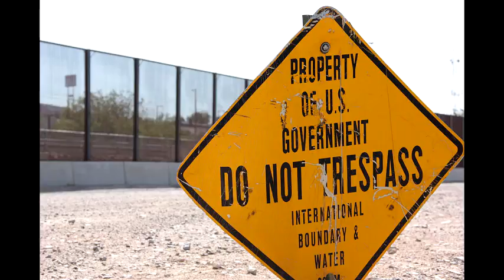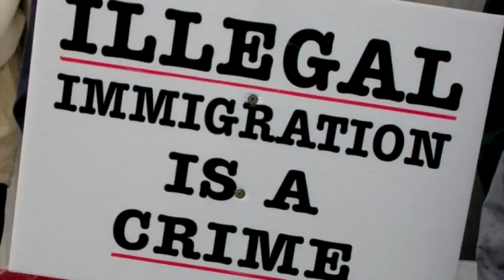Jesse Lee Peterson Endorses Donald Trump on Sean Hannity Radio and Blasts Obama (PT. 2)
Jesse Lee Peterson endorses Donald Trump on "The Sean Hannity Radio Show." Debates liberal Rev. Oliver White about Barack Obama hosting Al Sharpton and Black Lives Matter leaders at the White House. Jesse also talks about immigration activists protesting and disrupting Donald Trump's campaign events in Chicago and California.

Get Jesse Lee Peterson's new book, "The Antidote: Healing America from the Poison of Hate, Blame and Victimhood"

Jesse hosts THE FALLEN STATE, a TV talk show web series

The Jesse Lee Peterson Radio Show: "Uniting the races with truth instead of dividing them with lies." Listen LIVE M-F 6-9am PT/9-noon ET. Call-in: 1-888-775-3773.

Support Jesse's nonprofit, BOND: "Rebuilding the family by rebuilding the man."